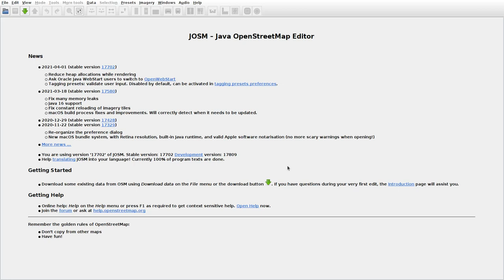JOSMrec0712 2021 04 21